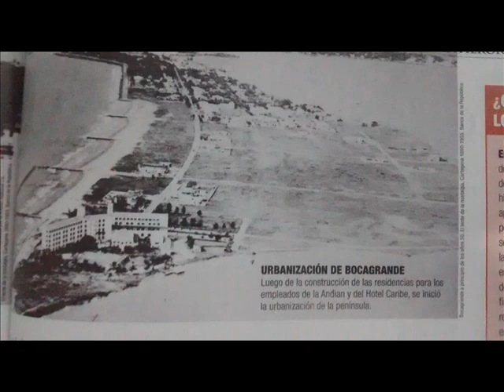PERRO NO COME PERRO FROM ESTRELLAS DE CHOCOLATE SALSA BONFANTE